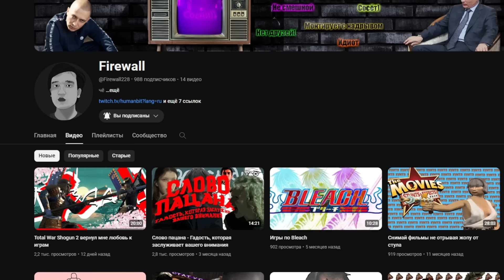ЭТОТ ОГРОМНЫЙ МОД, ЕЩЕ ИДЕАЛЬНЕЙ, ЧЕМ Я ДУМАЛ! - GTA: Mafia Takes Over #2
▼▼▼ЧИТАЙ ИНФОРМАЦИЮ▼▼▼
Прохождение шедеврального, хоть и короткого мода на GTA Vice City - Mafia Takes Over. Мод находится в демо-версии и представляет собой пакет миссии в стиле Big Mission Pack.